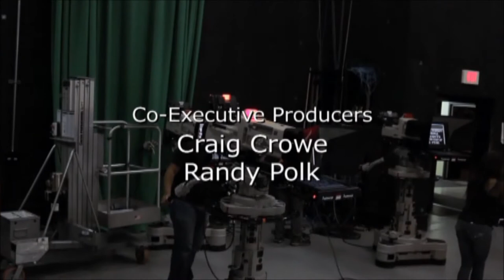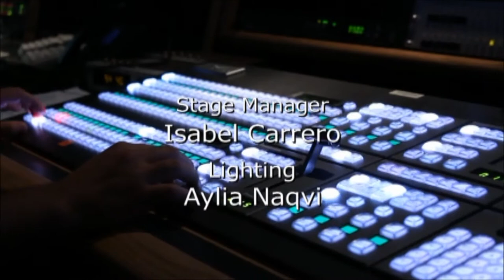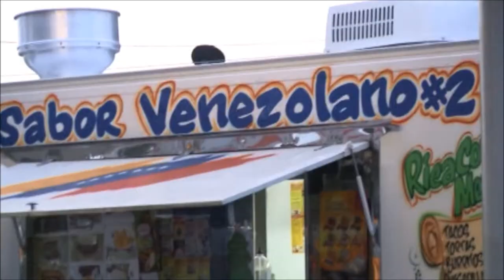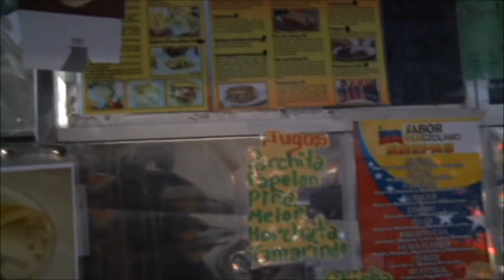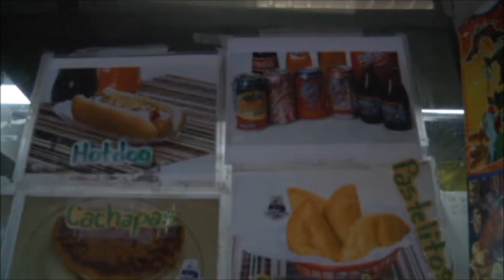Andrea Gonzalez UH Video Workshop 2014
Shorts videos of Andrea Gonzalez as the host of UH Video Workshop 2014